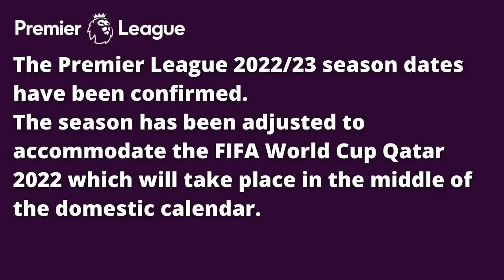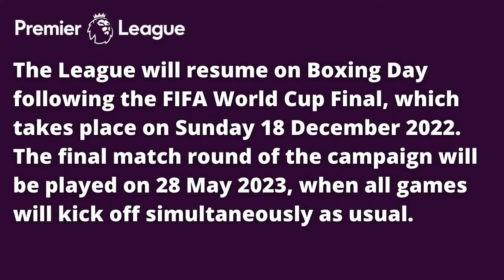WEST HAM TAKES SIX WEEK BREAK | WEST HAM DAILY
* Premier League dates announced for 2022/23 season
* Is a Winter World Cup good for the game?
* How does this impact on our season and our players?